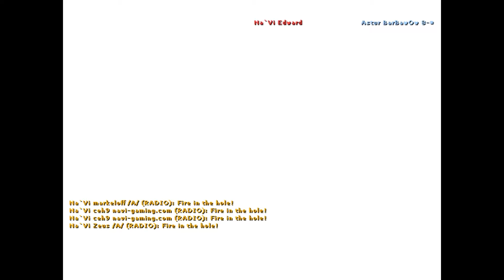Na`Vi markeloff vs. talikemix (GameGune 2011)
CS 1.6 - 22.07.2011 : NaVi vs. talikemix
Lineup:
Na`Vi ceh9
Na`Vi Edward
Na`Vi markeloff
Na`Vi starix
Na`Vi Zeus